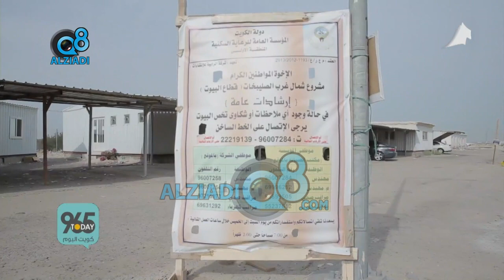لقاء المحامي "مجبل الشريكة" في برنامج (كويت اليوم) عن لجنة شؤون المرأة